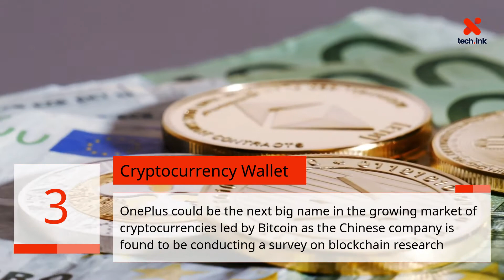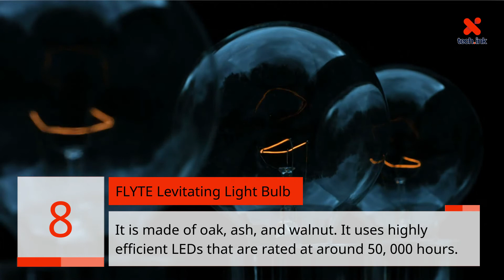Apple decided to apply OLED: Starkey Livio AI connect with bluetooth & more tech news